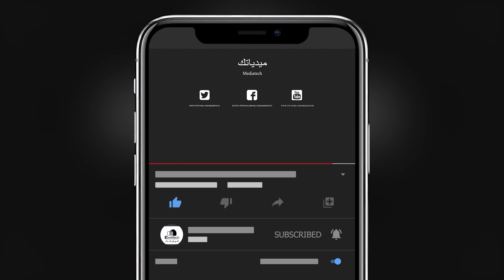مونديال عصم للفئات السنية مواليد 2003 | اكاديمية نسور مكة VS اكاديمية المجرة